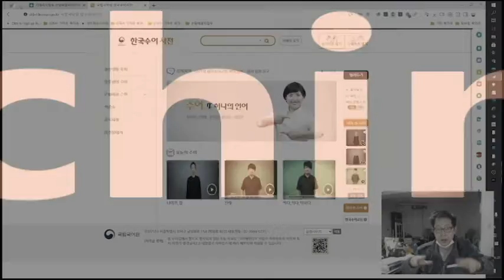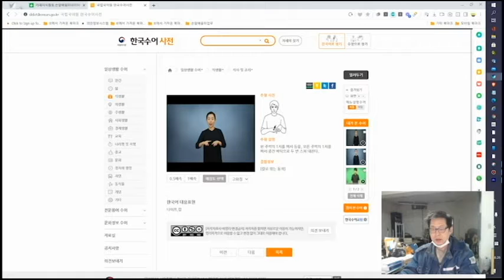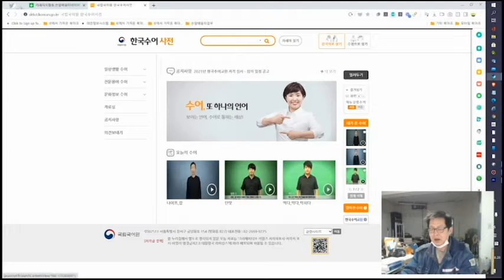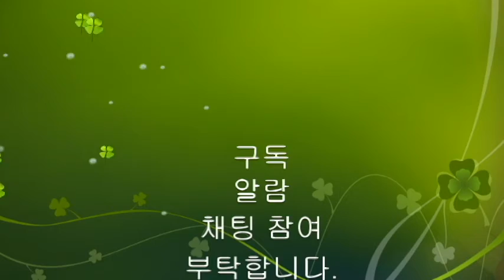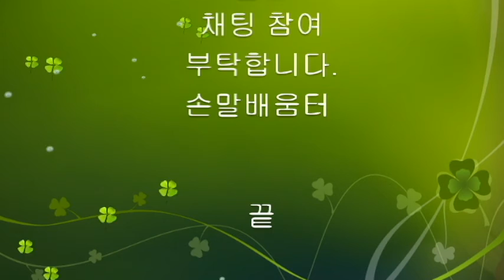씽크쟁이의 [한국수어온라인교수학습전략_말잇기]채널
한국수어학습교수 말잇기전략 KSL L&T Connecting Strategy

fx효과, 3D엔딩(text) by Power Director 18
Link: 홍스 수어스토리